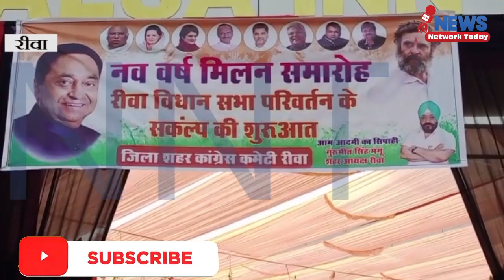नया साल नया संकल्प नई सरकार कहां शहर कांग्रेस अध्यक्ष गुरमीत सिंह मंगू ने ||NNT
नया साल नया संकल्प नई सरकार कहां शहर कांग्रेस अध्यक्ष गुरमीत सिंह: मंगू ने